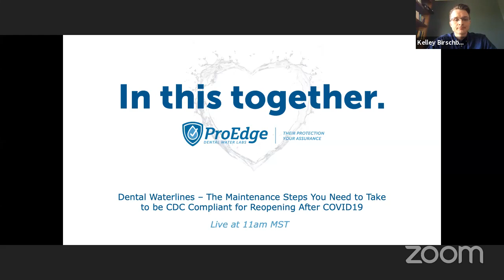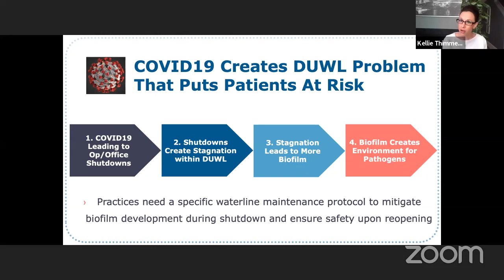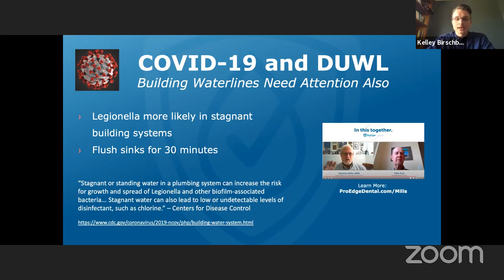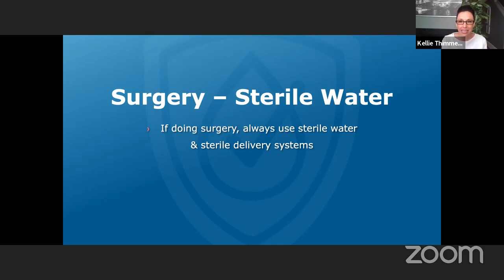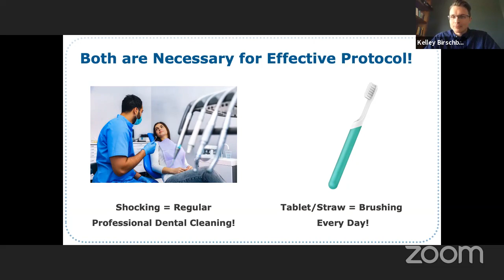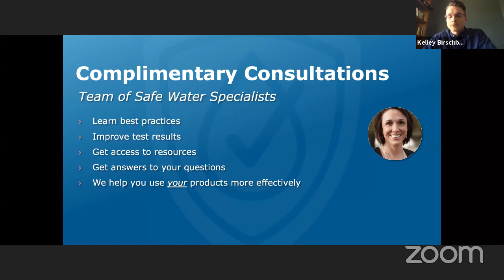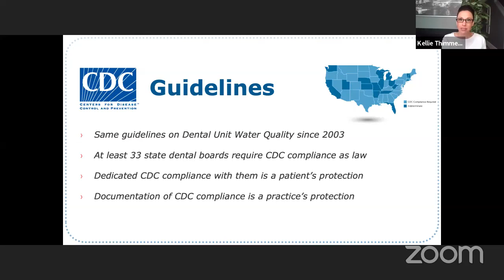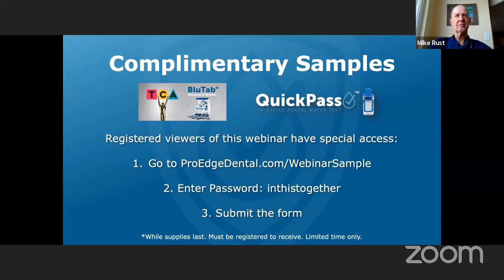5.20.2020 – DUWL Maintenance Steps You Need to Take to Be CDC Compliant for Reopening After COVID19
THE DUWL MAINTENANCE STEPS YOU NEED TO TAKE TO BE CDC COMPLIANT FOR REOPENING AFTER COVID19

In this new world of infection control, it's vital to not only know the why, but the how. ProEdge leverages its 15+ years experience in dental waterline testing and treatment to make sure you know exactly what the science shows us about waterline treatment and testing.

At the end of this webinar, you will:

1. Have answers about COVID-19 & DUWL
2. Understand why biofilm development can be challenging
3. Know the latest research in waterline treatment protocol efficacy
4. Gain tips & tricks for efficient and cost-effective waterline maintenance
5. Know exactly what it takes to be CDC compliant

2 CE in infection control will be available via a downloadable E-Book CE Quiz. This webinar is free of charge.

For more resources, visit ProEdgeDental.com/COVID19.

- ProEdge COVID19 Shutdown Protocol: ProEdgeDental.com/covid19
- Dummy Straw Request: ProEdgeDental.com/dummy
- How to Shock Your Waterlines: ProEdgeDental.com/shock